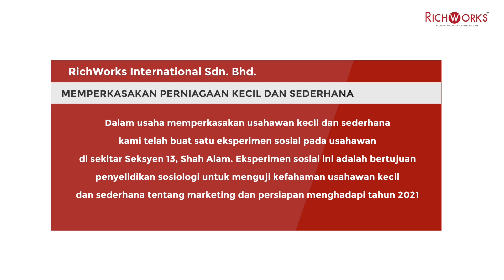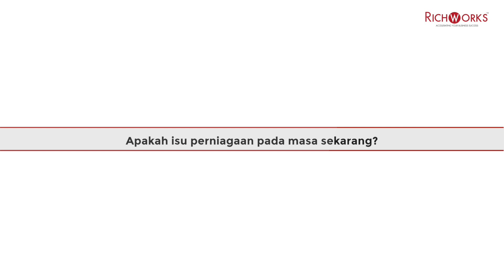Memperkasakan Perniagaan Kecil & Sederhana - Compilation